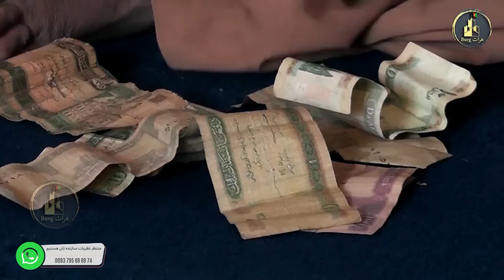گیلک شورنخود فروش شد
لطفا برای حمایت از کانال یوتیوب هرات Burg را سابسکرایب کنید
هشدار !
Warning !